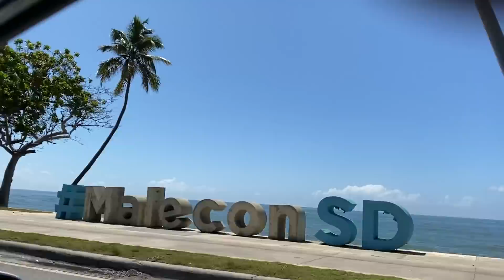LE MUESTRO COMO VA EL APARTAMENTO / TREMENDA FILA PARA ENTREAR EN ADRIAN TROPICAL